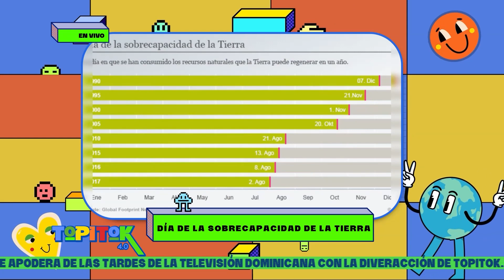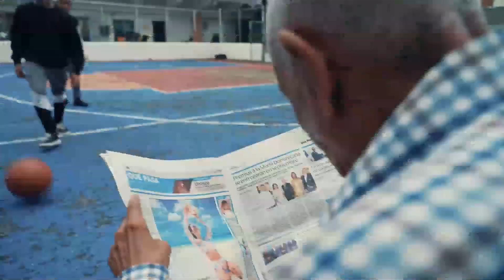“TopiTok 4.0" | Miercoles 02 de Agosto del 2023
«TopiTok 4.0 es una de nuestras grandes apuestas, en la que presentamos a doce niños y niñas, todos procedentes del corazón de barrios y pueblos de nuestro país, de grandes talentos y recursos histriónicos, acompañados por profesores, psicólogos y otros profesionales para su total cuidado»